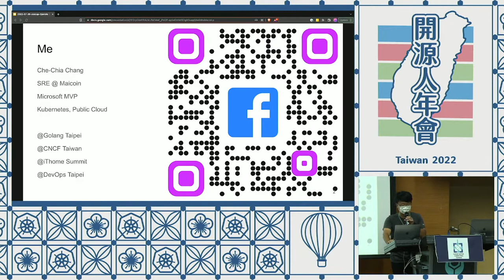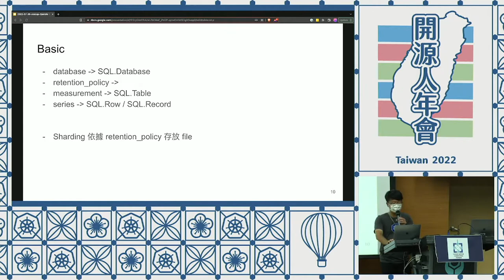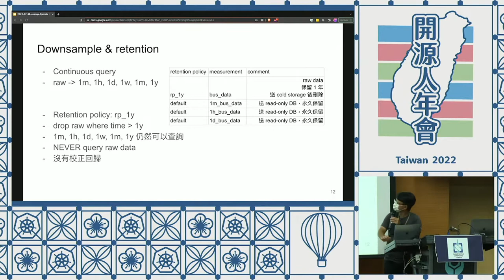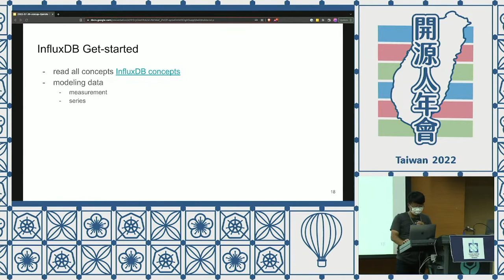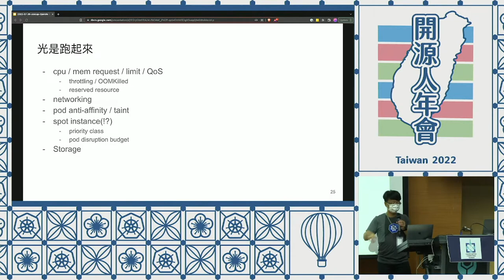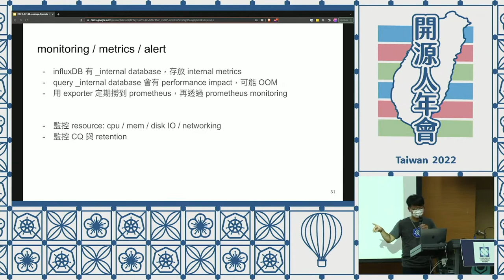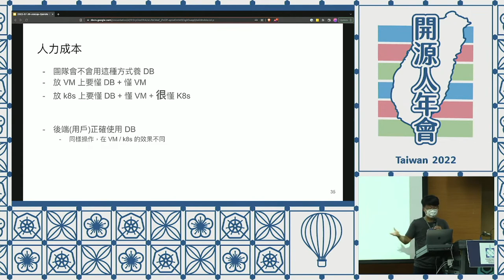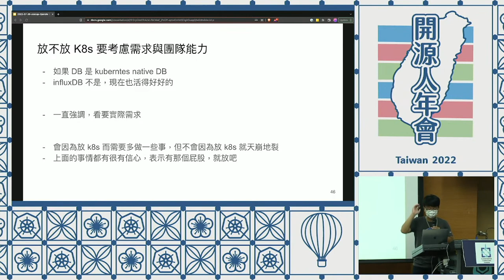在 k8s 上跑 time series database 甘苦談｜Kubernetes Community Day Taiwan